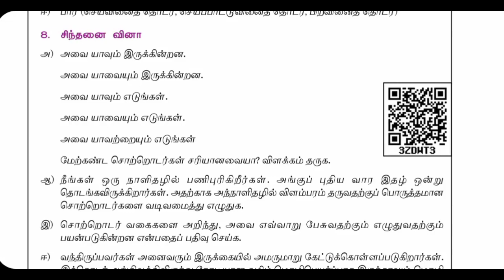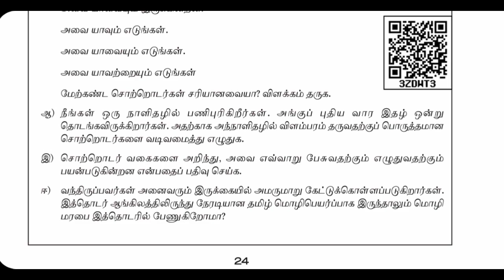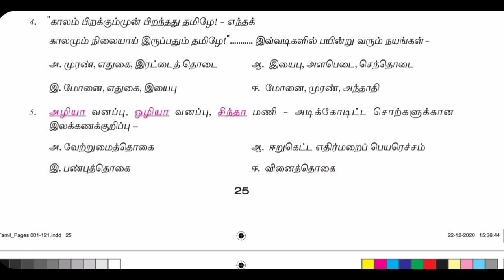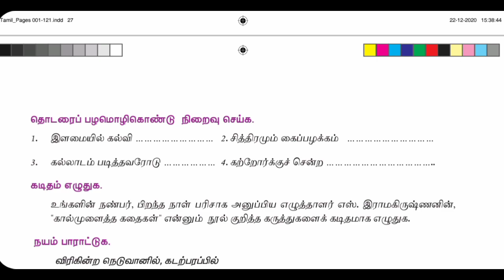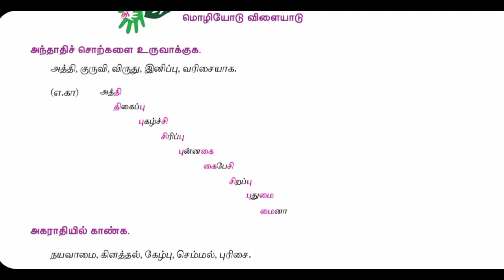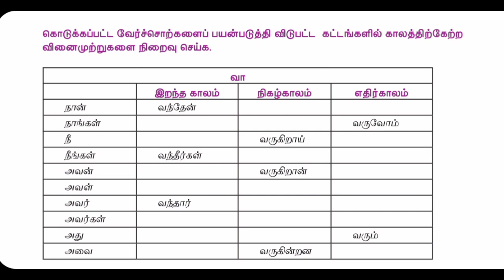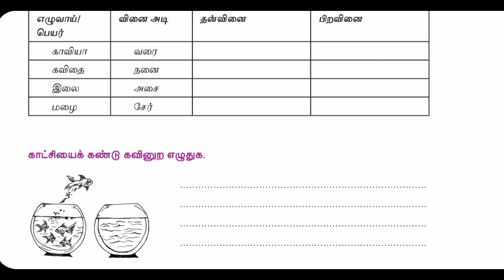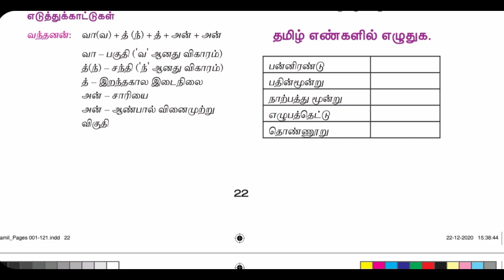வகுப்பு 9 | தமிழ் | இயல் 1 பயிற்சிகள் | 28 07 20221 | 7 00 AM